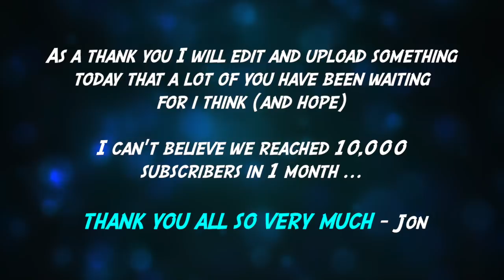10,000 Subscribers! - Just a THANK YOU note!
Jon